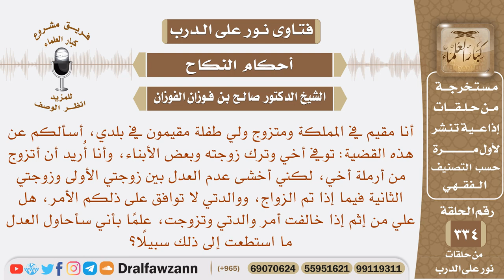أريد أن أتزوج من أرملة أخي وأخشى عدم العدل ووالدتي لا توافق على ذلك فهل علي إثم إذا خالفت والدتي؟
نص السؤال: أنا مقيم في المملكة ومتزوج ولي طفلة مقيمون في بلدي، أسألكم عن هذه القضية: توفي أخي وترك زوجته وبعض الأبناء، وأنا أُريد أن أتزوج من أرملة أخي، لكني أخشى عدم العدل بين زوجتي الأولى وزوجتي الثانية فيما إذا تم الزواج، ووالدتي لا توافق على ذلكم الأمر، هل علي من إثم إذا خالفت أمر والدتي وتزوجت، علمًا بأني سأحاول العدل ما استطعت إلى ذلك سبيلًا؟
السيرة الذاتية :
للاشتراك في قناة الشيخ صالح الفوزان

رئيس الفريق
لمشروع كبار العلماء